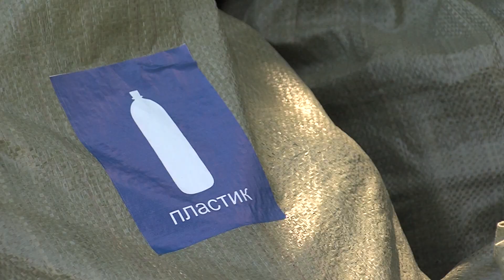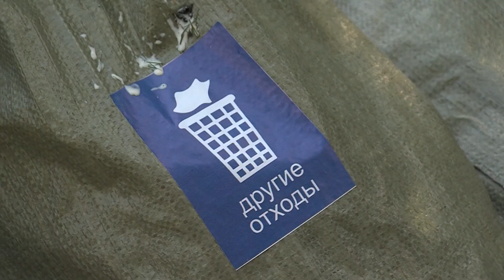Ярославские волонтёры вышли на субботник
В рамках всероссийской акции "Семь рек" волонтеры начали очистку реки Волга